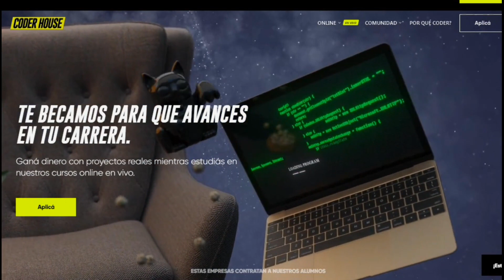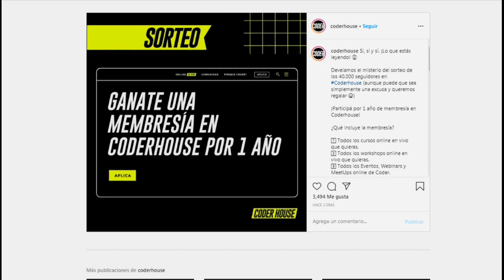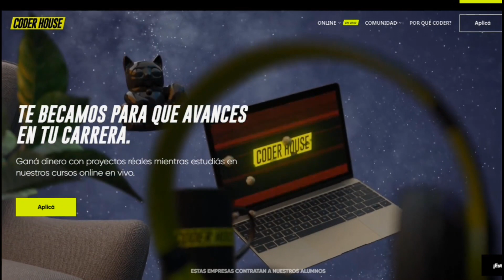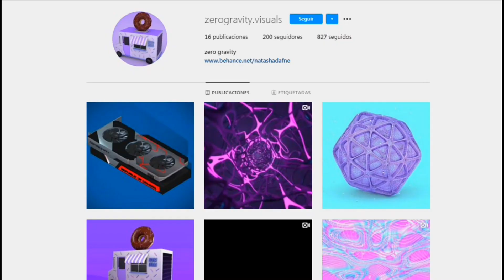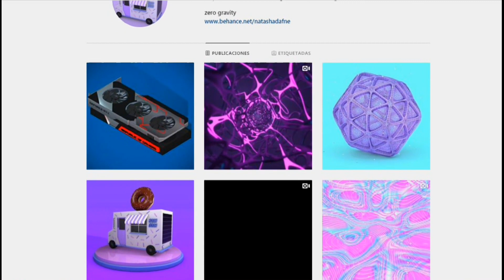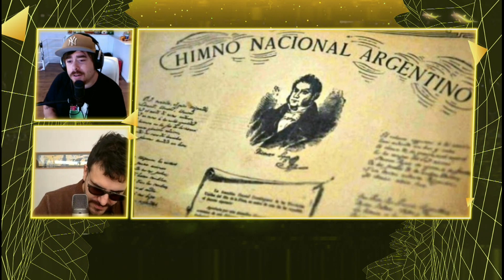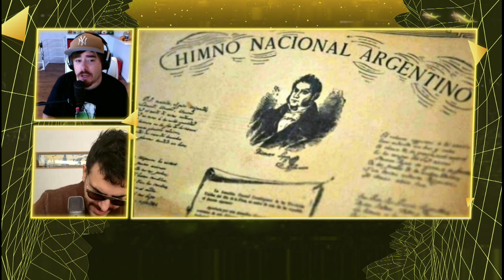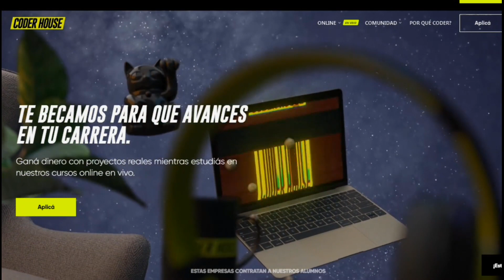¿QUIÉN GOOGLEA MEJOR?